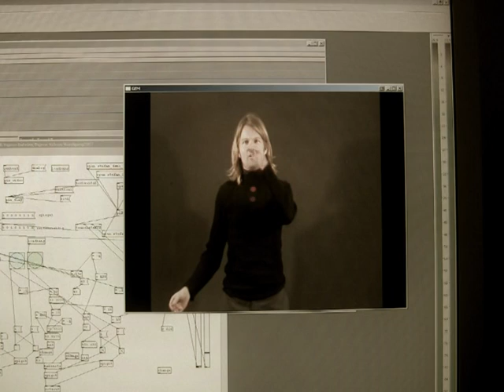V-Piano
Interaktive Klanginstallation inspieriert durch das Theremin. Erfunden wurde es 1919 vom russischen Physikprofessor Lev Sergejewitsch Termen.
Ich habe dafür die objektorientierte Programmiersprache Pure Data (PD) benutzt.